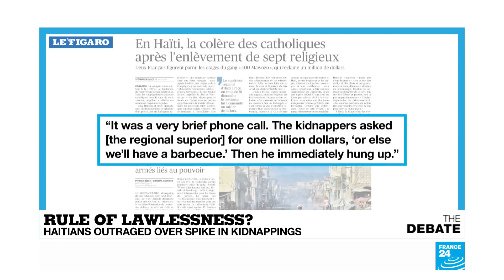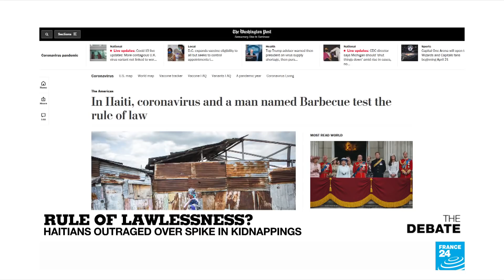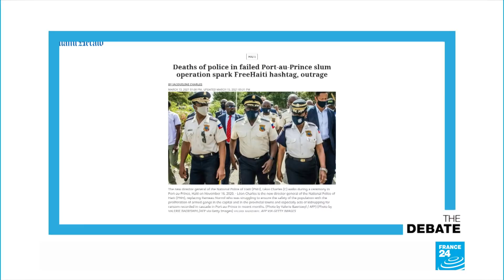Rule of lawlessness? Haitians outraged over spike in kidnappings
What to do when armed gangs have more firepower than the police? In Haiti, last Sunday's kidnapping for ransom of seven Catholic clerics throws the spotlight on a land where shantytowns are fiefdoms and politicians are in the pocket of the criminals. We ask our panel about brazen attacks like the one last month where police were routed and chased out of the capital's Village de Dieu slum and a kidnapping epidemic that's gotten worse and worse since UN peacekeepers left in 2017.